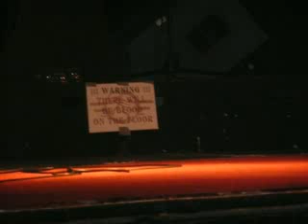Agonoize - Koprolalie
Agonoize - Koprolalie (This video is not mine )